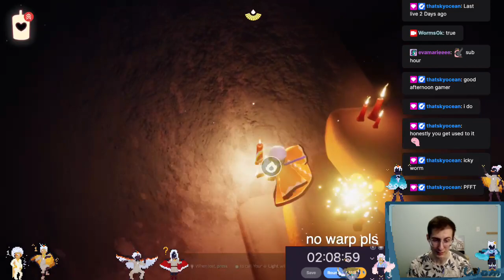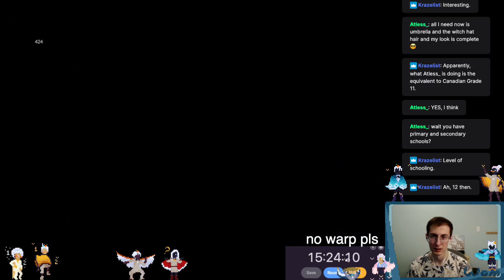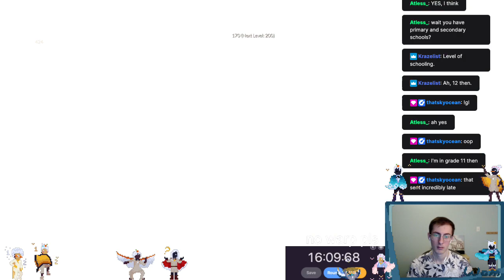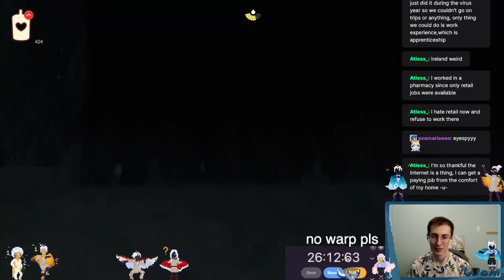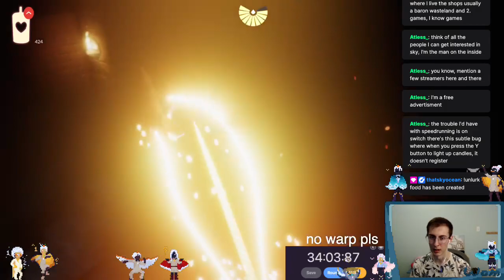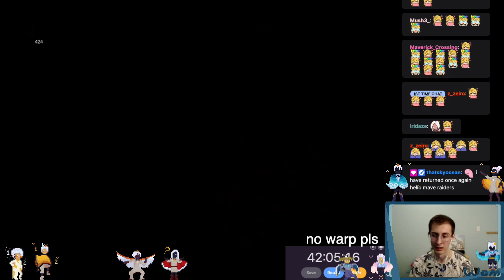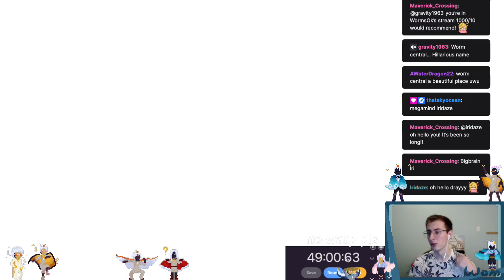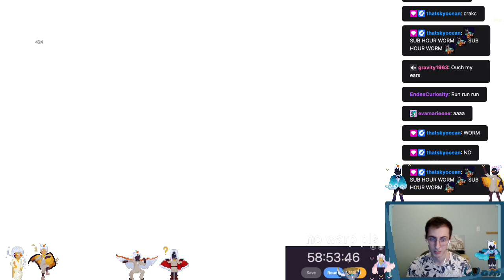All-wax (No Darkness Trees) 59:20:26